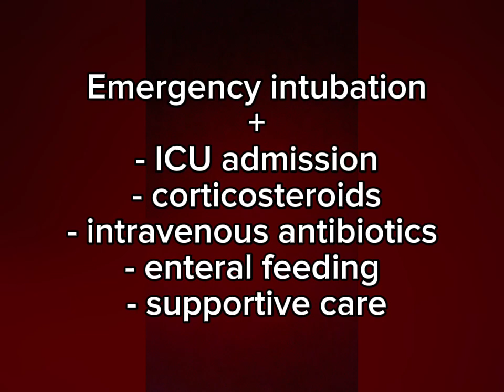Upper Airway Emergencies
A short video showing 2 cases presenting with airway compromise and their management